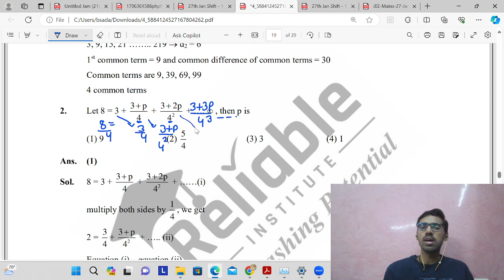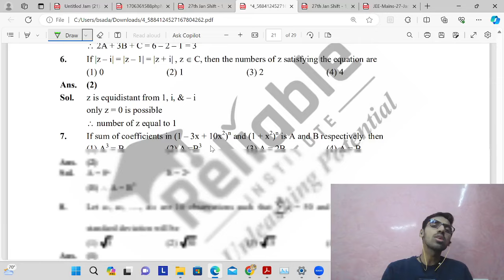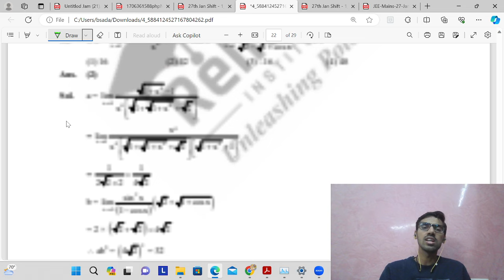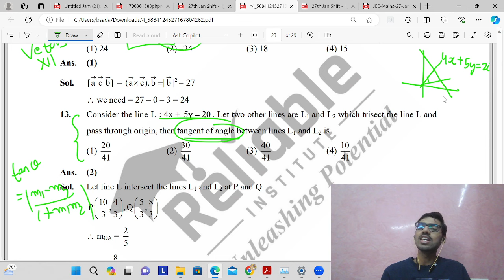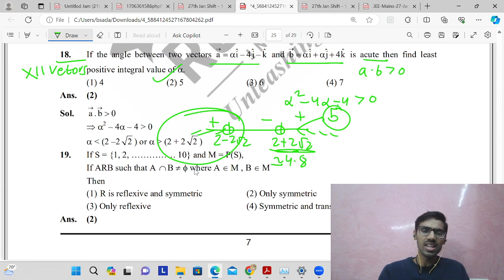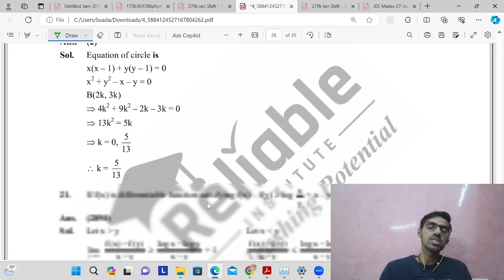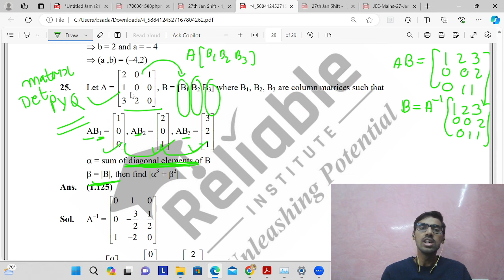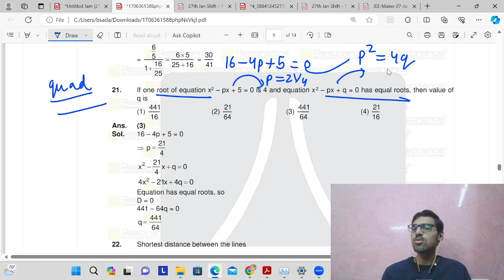27 January shift-1| JEE Mains memory based paper| Maths tips, tricks and complete analysis|11th,12th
This video offers a complete analysis on how to solve maths questions for morning shift of 27 January 2024 jee mains. The video also mentions the chapterwise, classwise and difficulty wise categorization at last don't forget to watch and comment your feedback.

24 January shift 1 solved paper🔥🔥🔥

CENGAGE maths books
VIKAS gupta(black book)
ARIHNAT JEE MAINS
DISHA PYQS 45 YR